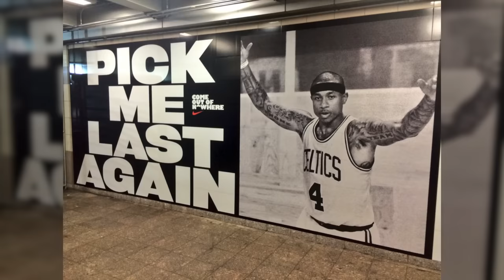BEST NBA PLAYER FROM EACH HEIGHT IN 2019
Ranking the BEST NBA Player from every Height in the 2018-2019 season...including players like Russell Westbrook, Kevin Durant, Lebron James, James Harden, Stephen Curry and players from the best NBA Teams in the league!